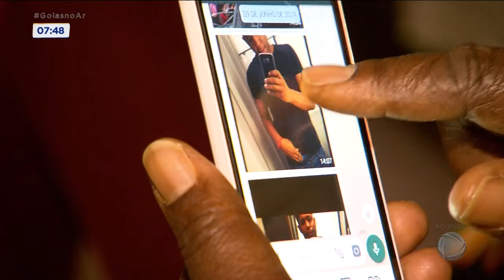MÃE PEDE AJUDA PARA BUSCAR CORPO DE FILHO QUE MORREU NA INGLATERRA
A dona de casa Maria Aparecida de Oliveira pede ajuda para buscar o corpo do filho, que morreu na Inglaterra no mês passado. Wellington Rafael morava no país há oito anos e nos últimos meses diminuiu o contato com a mãe. Ela está lutando contra o tempo, porque só tem mais duas semanas de prazo para conseguir o valor da passagem, que é de oito mil reais.